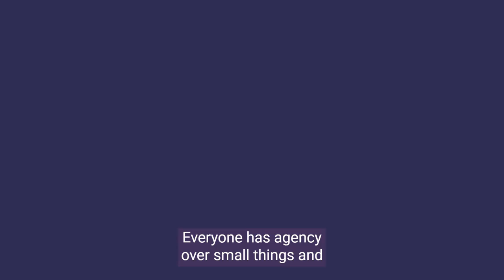CISL Impact Story Frankie Fox teaser